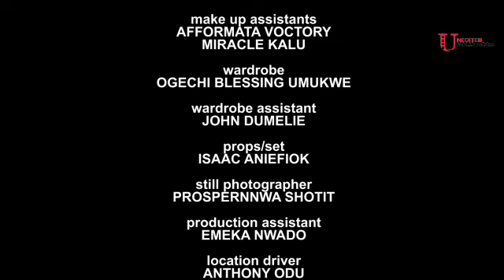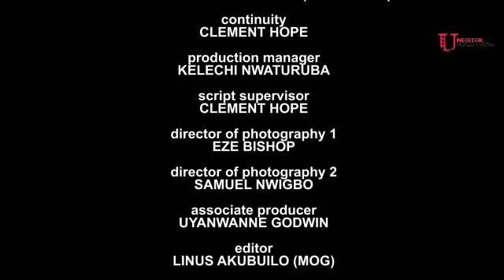She Was Rude 2 D Stranger Not Knowing He's Her Landlord Who Wants 2 Marry Her2-LATEST NOLLYWOOD 2024